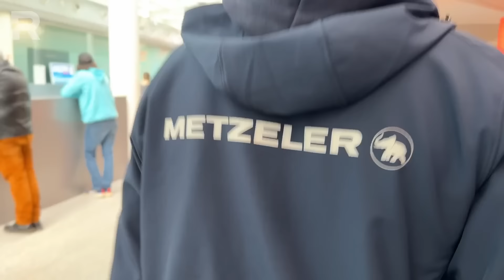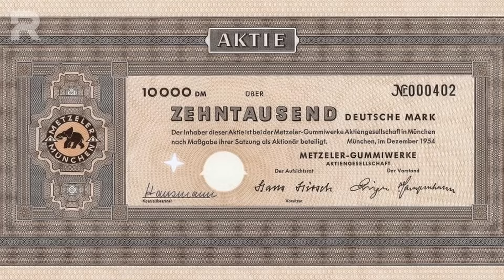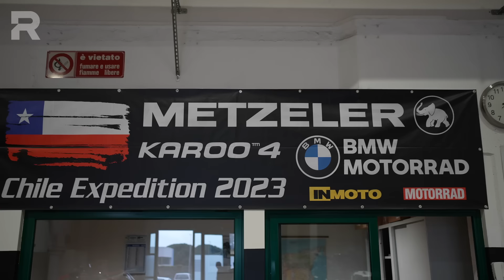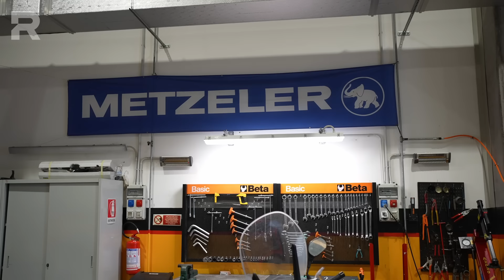Metzeler Roadtec 02: anteprima del nuovo pneumatico Super Sport Touring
GUARDA LA PROVA DEFINITIVA ALL'ISOLA DI MAN

Metzeler Roadtec 02. La parola d'ordine è migliorare sempre anche se il precedente progetto Roadtec aveva dato grandi soddisfazioni in tutte le condizioni di guida. Ora il design dello pneumatico anteriore rispecchia quello posteriore e questa e solo una delle tante innovazioni tecnologiche arrivate con la seconda generazione.  Tra le strade della Sicilia e una sessione sul circuito di Pergusa Stefano Cordara ci racconta tutti i suoi segreti.

⬇️ NAVIGA IL VIDEO PER ARGOMENTI ⬇️
00:00 Introduzione
01:59 Scopriamo la sperimentazione moto di Metzeler e Pirelli
04:34 Intervista Salvatore Pennisi Pirelli Pneumatici Moto
05:05 Comportamento degli pneumatici a seconda delle condizioni di guida
07:07 Quale evoluzione rispetto al precedente Raodtec
12:30 Pneumatici bimescola e silice
21:56 Primi chilometri in sella per capire come funziona
23:40 Conclusioni